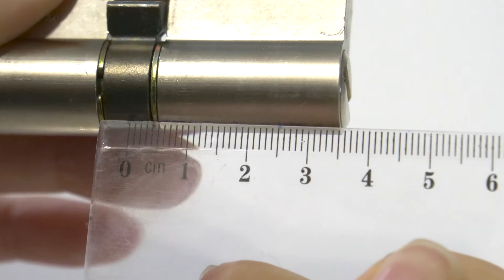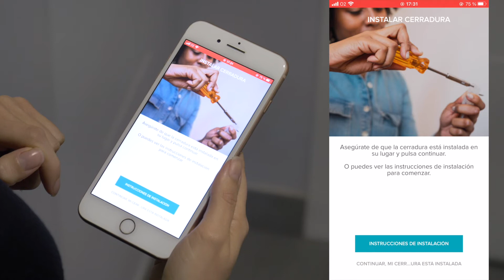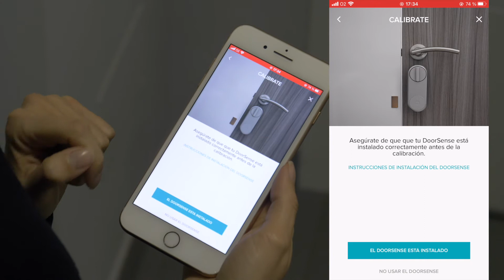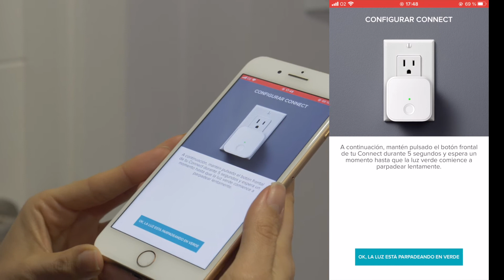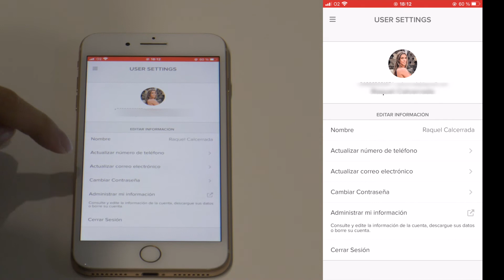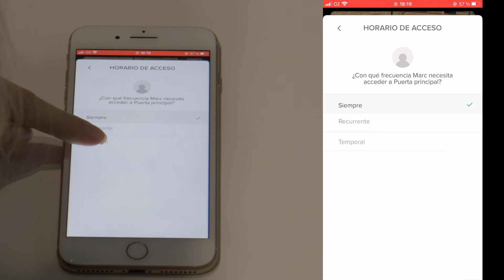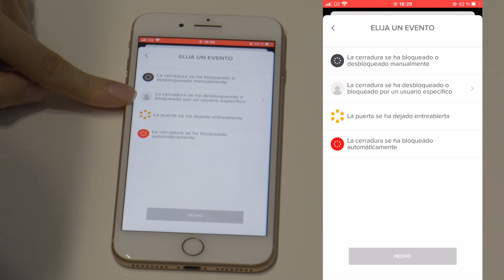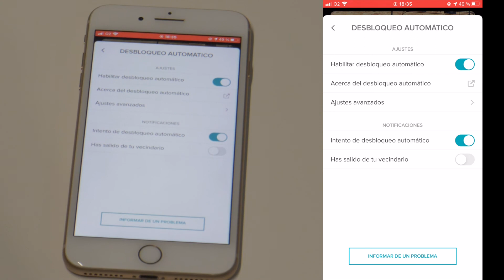🔐 ANÁLISIS de la Cerradura INTELIGENTE Yale | ➡ TUTORIAL de instalación paso a paso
👇Compra tu cerradura inteligente👇
🛒Yale Linus
🛒Cilindros de Yale compatibles

RESUMEN DEL VIDEO:

3:17 - Formas de abrir la cerradura
4:22 - Seguridad
4:53 - Montaje
06:49 - Aplicación movil
15:05 - Autorizar accesos a otros
17:03 - Notificaciones inteligentes
18:40 - Bloqueo/desbloqueo automático

LaCasaSibarita está inscrito en el programa de afiliados de Amazon y genera ingresos por las compras realizadas por los usuarios a través de los enlaces de afiliado que se pueden encontrar en este vídeo. La inscripción a este programa no afecta a la información proporcionada en este vídeo, es independiente, veraz y su finalidad principal es ayudar a los usuarios en su decisión de compra para cualquiera de los productos que se analizan en LaCasaSibarita.